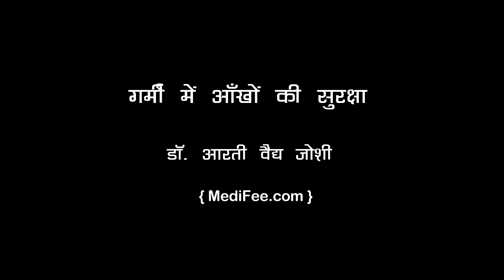Eye Health - Tips to Take Care of Eyes in Summer (Hindi)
गर्मी के मौसम में अपनी आँखों को कैसे स्वस्थ रखें? आँखों का आरोग्य और देखभाल कैसे करें? कौन से खाद्यपदार्थ आँखों के स्वास्थ्य के अच्छे हैं? यह और ऐसे कई सवालों के जवाब दे रहीं हैं डॉ. आरती वैद्य जोशी इस वीडियो में| देखिए |

How to reduce eye strain? Which diet is good for health of eyes in summer? What eye health problems occur during summer season? Get answers to these and many more questions regarding eye care in this explanatory video of eye care tips in summer by Dr. Aarti Vaidya Joshi. Watch!